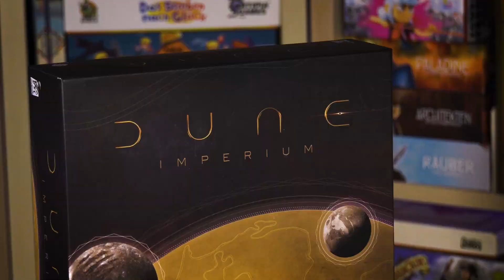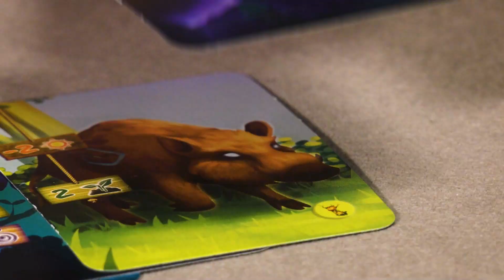Welches Spiel wird Kennerspiel des Jahres 2022? Stimmungstrailer zur Verleihung - Spiel doch mal!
Am Samstag, 16.07.22 um 18 Uhr wird bei einer Abendveranstaltung, die live gestreamt wird, das Kennerspiel des Jahres verliehen. Wir haben als Vorprogramm die drei nominierten Titel "Living Forest", "Dune: Imperium" und "Crytpid" stimmungsvoll in Szene gesetzt.